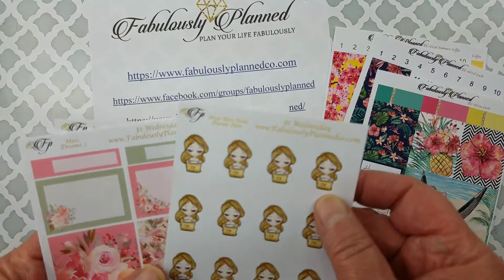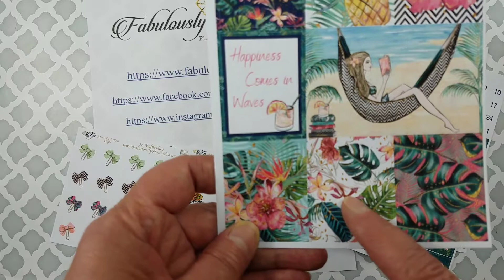Fabulously Planned sticker goodness and $1 Wednesday